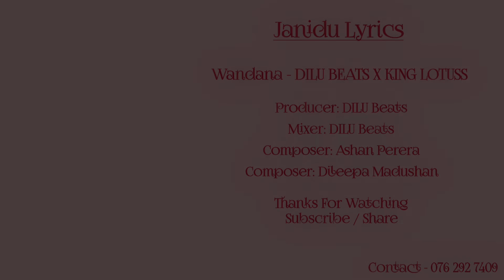Wandana | King Lotuss X Dilu Beats ( වන්දනා ) Lyrics Video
✘ King Lotuss X DILU BEATS - Wandana - Lyrics Video

✘ Video Editing By - Janidu Deshan

✘ Lyrics_Wandana -
නුඹ නොමැතිව ආලින්දේ
තනිකමෙ ස්වර මා වින්දේ
කෙසේ සිටිනුද මා සිත් සේ
රුව සිතේ ඇඳුනා චිත්‍රෙ

නුඹ මාගේ ගාවින් ඉද්දී
නුඹ මාගේ ලෝකේ වෙද්දී
දැනුනා කෙල්ලේ
විරහා මැද්දේ.

අපි ඒ පාරේ ඇවිදිද්දි...
යලි සිහි වෙයි සිදුවුනු සිද්දී...
නුඹේ ලාලිත්‍යෙ
මැවුනා කෙල්ලේ.

මතකද සිද්දිය අම්බුලුවාවේ
පෙරදින මෙන් නුඹ ඇයි අද නාවේ
මම සිතුවිලි සමගම ඔහේ පාවේ
තනිවම අමාරු නැහැ ජීවන වේදිකාවේ

හැකිනම් සමුදෙන්න

මතකයන් එක්ක බැහැ තව ජීවත් වෙන්න
මම තරම් නැහැ දන්න කෙනෙක් ඔයා
තවත් එපා වැට උඩ ඉන්න

අතීතෙට පසුතැවෙන්න මතක් වෙනව තාමත් ආසයි බලන් ඉන්න
ඔය දිහා එක
එල්ලේ

හිත බයයි අද කාලෙ වෙන සිද්දි දන්න නිසා මම දන්නවා උඹ හරි බන් කෙල්ලේ

නුබේ රුව මන බන්ධනා
නුබයි මලයි පමනයි සැප කැන්දනා
යන්ද ආය පාරක් වන්දනා
පිරිමි හිත ගැන අඩුයි නිබන්දන

දැනුනා කෙල්ලේ
විරහා මැද්දේ.

නුඹේ ලාලිත්‍යෙ
මැවුනා කෙල්ලේ.

දෙන්නට දෙන්නා තේරුම් ගද්දී
දෙන්නට දෙන්නයි කරුමෙට
ඉන්නට දෙන්නේ නෑනෙ මම
ගින්දර එක්ක තමුසෙට ලංකර ගත්තා නුබව
සින්නක්කර වෙන්නෙ කවදාද
හැන්දට ලැබුන ප්‍රේමේ
මම දෙන්නට හැදුවේ සවලට

පැණි රස පිනි පිරුනූ
භාශා බර ගානක් හැක බැරි වස ගෑනූ
(තේරෙන්නෙ නෑ)
මම මල නුඹ රේණු
මුල සිටි කෙනා නැවත මා වෙත ගේන්නු!

පෙර වැරදි සමත නම් එතන මොන සාමයක්ද
මෙතන තිබුනේ කාමයක්ද
ඕනේ දැන් විරාමයක්ද
අකමැති තැන නැවතීම පාපයක්ද
කැදලි වලම විසුනු පරවියන්ට අහස සාපයක්ද

නැත මගේ ලඟ සෝබනා
හැකි කල්ම පේන මානෙ ඉන්න යෝජනා
බොරුවෙන්ද නැත යෝජනා
නුඹ නැති නිසා මගෙ හිත චෝදනා

දැනුනා කෙල්ලේ
විරහා මැද්දේ.

නුඹේ ලාලිත්‍යෙ
මැවුනා කෙල්ලේ.

📞 - Connect With Janidu Deshan

Producer: DILU Beats
Mixer: DILU Beats
Composer: Ashan Perera
Composer: Dileepa Madushan